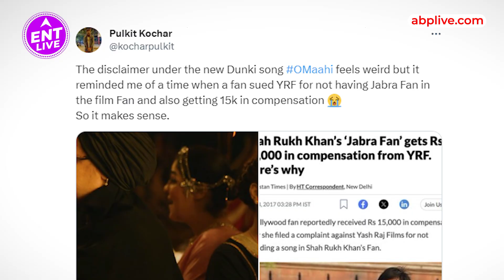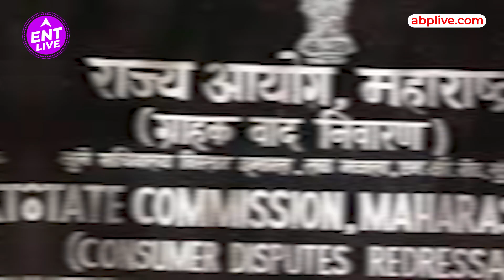Dunki के गाने O Maahi का Shahrukh की फिल्म Fan से क्या है कनेक्शन, किस बात से डरे मेकर्स? | ENT LIVE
Dunki Film के Makers ने अभी इस गाने का Original Video Release नहीं किया है क्योंकि शायद Makers नहीं चाहते कि गानों की वजह से फिल्म की ज़रूरी डिटेल्स अभी से बाहर आ जाएं. हालांकि ये पहला मौका नहीं है, जब किसी फिल्म के प्रमोशन के लिए अलग से गाने बनाए गए हों. अलग बस ये है कि पहली बार उस वीडियो में ये साफ किया गया है कि ये वर्ज़न फिल्म में नहीं होगा, जानने के लिए पूरी Video देखें.

Producer : Tonakshi
Editor : Shiavni